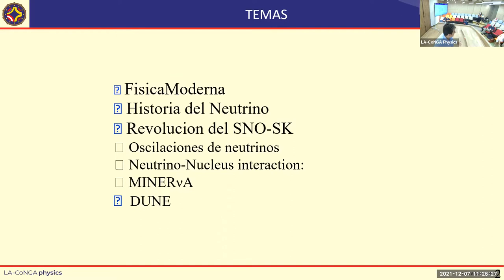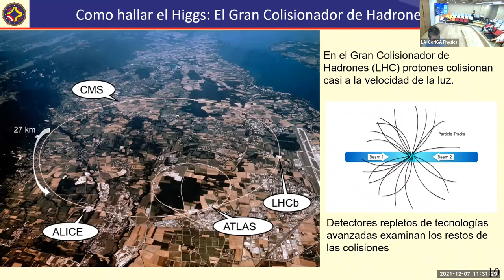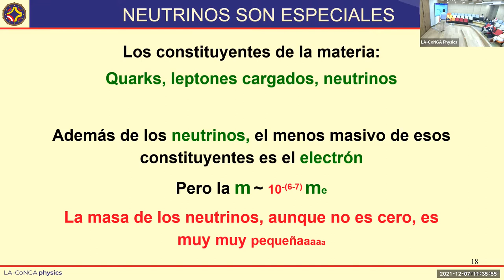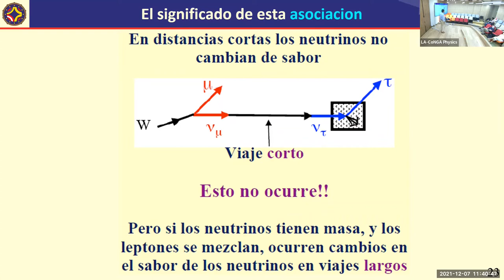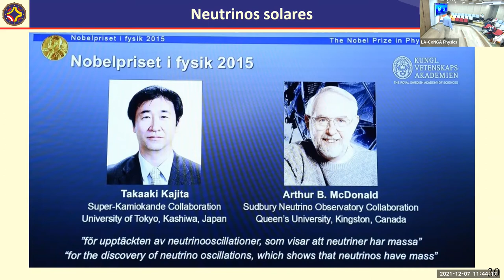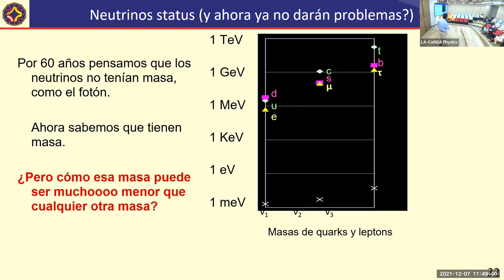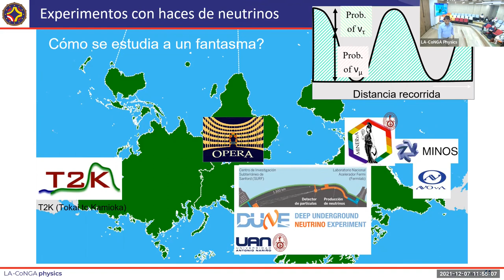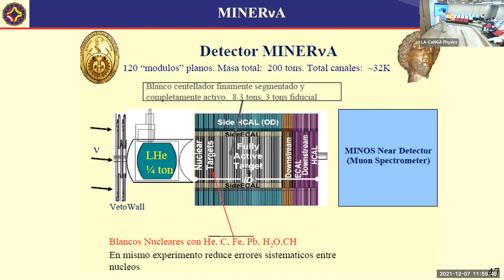Física de neutrinos y participación latinoamericana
Por Carlos J. Solano (Universidad Nacional de Ingeniería, Perú)
LA-CoNGA International Network School